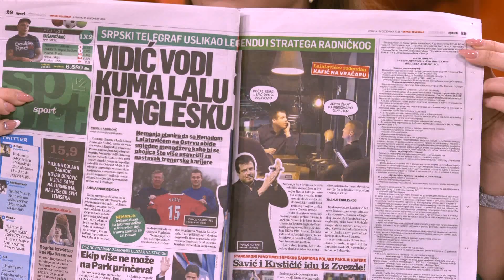Zahtev da se prodaju Nejmar ili Mbape jer su preskupo placeni - DJS - (TV Happy 25.12.2018)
Gost: Dražen Ostojić - Urednik sportske rubrike "Srpskog telegrafa"

Voditelj: Milomir Marić i Katarina Korša